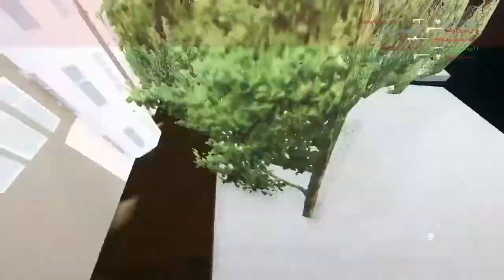Skorpion vs Raw Friendly Competitive No Rules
Competitive Gameplay